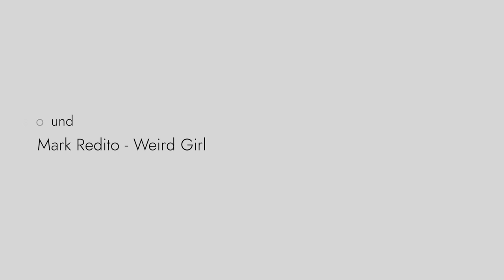asa-ichi COFFEE Mar. 27, 2019 - Sound by Mark Redito - Weird Girl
YouTube再生リストからノンストップで聴けます。作業のBGMにどうぞ。

Sound
Mark Redito - Weird Girl